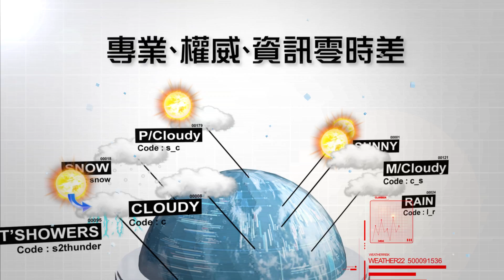20150807 蘇迪勒颱風Ｑ＆Ａ與名詞釋義